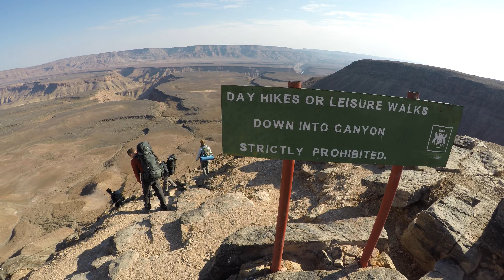Hiking the Fish River Canyon 2017